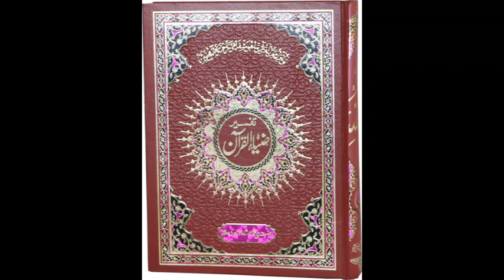ZiaUlQuran Episode 535, Ruku9Para27, Surah AlQamar Ayyah 23 to 40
📖 In episode 535, you will discover:
An in-depth analysis of Para 27 Surah AlQamar Ruku 2 Ayyah 23 to 40  of the Holy Quran.
Insights into the historical and contextual significance of this Surah.
Valuable lessons and teachings for our daily lives.

Your feedback and engagement mean a lot to us!

We appreciate your input and are here to provide you with valuable Islamic knowledge.

Thank you for being a part of our Islamic learning community. May this knowledge benefit you and bring you closer to your spiritual journey.